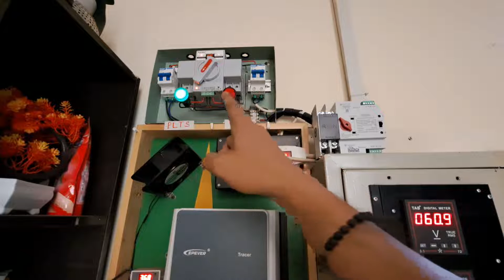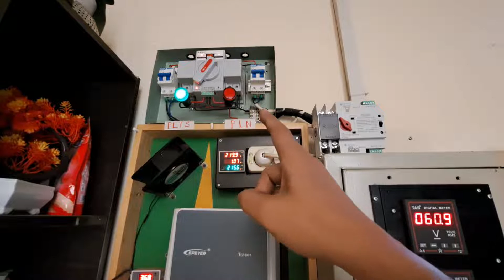Perpindahan Listrik PLTS ke PLN TV TIDAK KEDIP ATS Automatic Transfer Switch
Halo teman-teman Assalamuallaikum semoga kita dalam keadaan sehat
Di kesempatan kali ini saya akan berbagi pengalaman dalam memasang ATS. ATS Automatic Transfer Switch, yang kira-kira artinya dan fungsinya adalah switch otomatis untuk mennyalurkan listrik. Dengan alat ini, PLN dan PLTS / GENSET bisa  otomatis berpindah sendiri

Semoga bermanfaat.